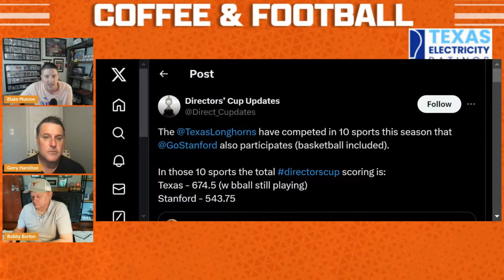OTF Today - April 2 | Spring Practice Updates | Longhorns News | Texas Football